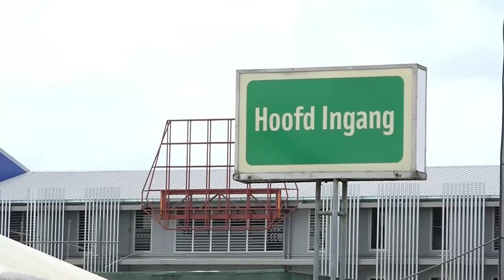19 04 2024 Acties AZP opgeschort